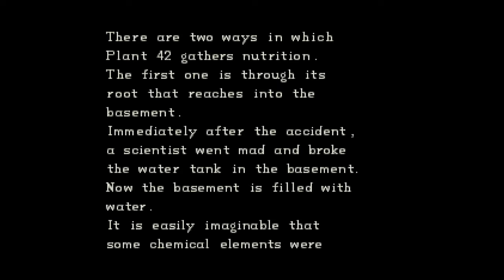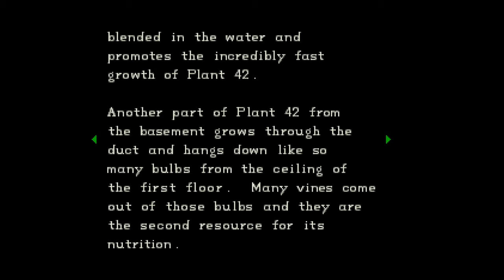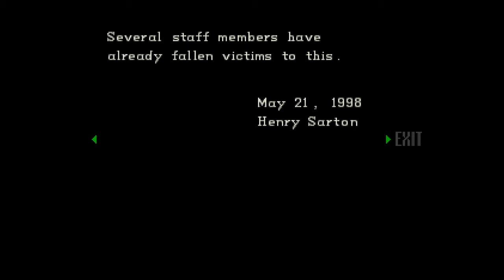Moment Mal! - Resident Evil (1996) #04